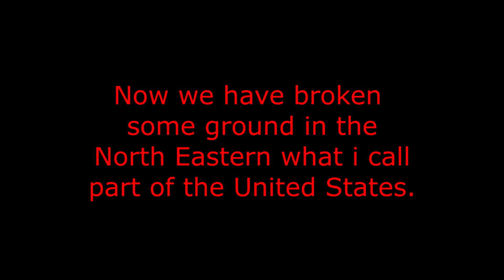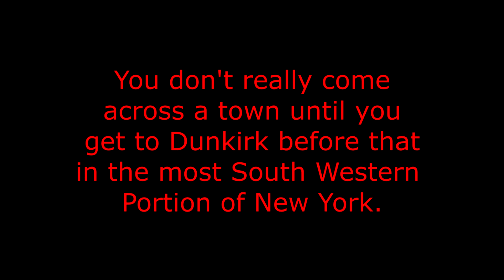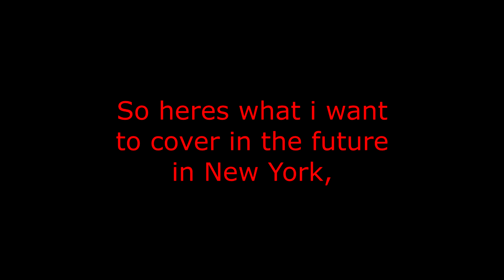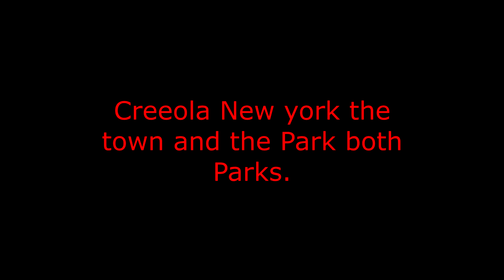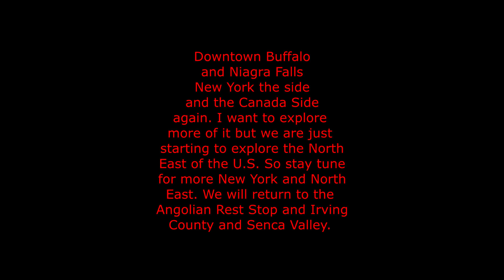This is About New York the State. (2023).